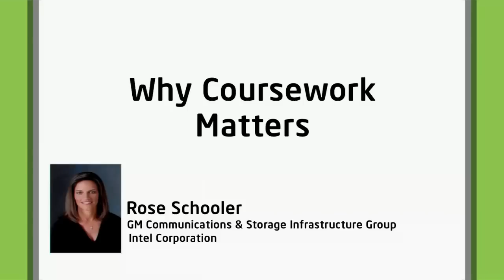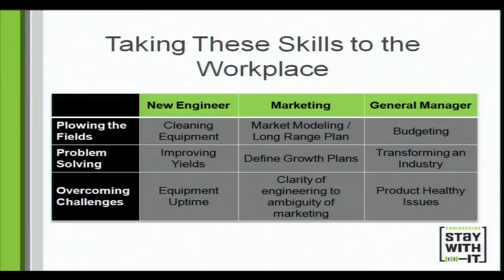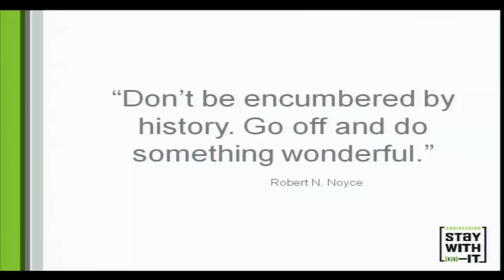Rose Schooler- Engineer at Intel Corporation: Why Engineering Coursework Matters (full talk)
Like for more engineer stories.
Rose, an engineer who graduated in 1989, talks about her college experiences, career course, how she's working to drive innovation and change the world as an engineer. She is the GM of the Communications and Storage Infrastructure Group at Intel Corporation. This is the entirety of her talk given to students at the University of Maryland, Introduction to Engineering class and the first installment of the STAY WITH IT speaker series.